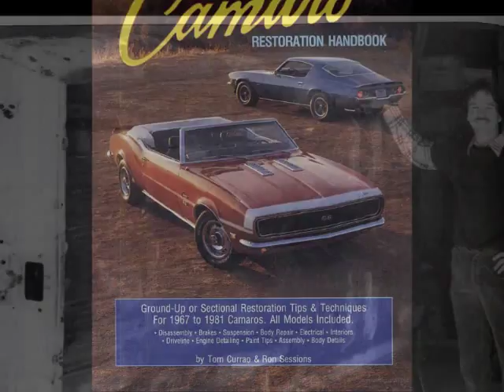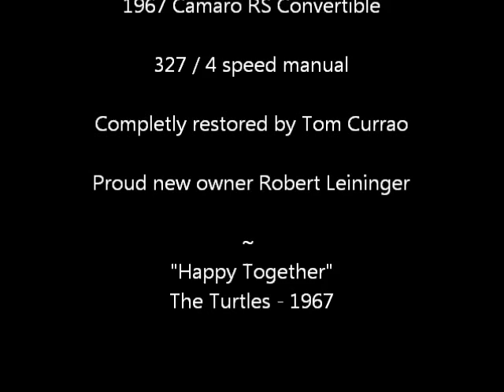My 1967 Camaro RS Convertible -"Happy Together"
This Camaro underwent a complete rotisserie restoration by Tom Currao, author of the book "Camaro Restoration Handbook."  I purchased the car in September of 2015.  Music soundtrack is one of the top songs of 1967, "Happy Together" by The Turtles.